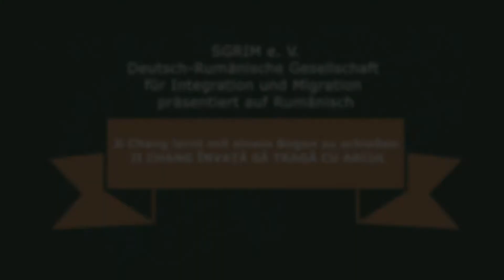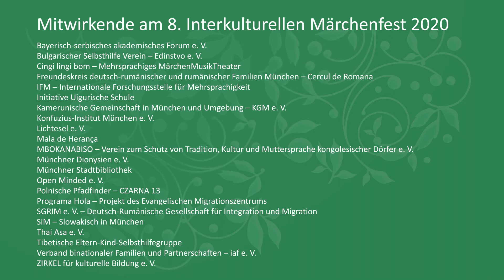19.Dez.- Ji Ching lernt mit einem Bogen zu schießen -I CHANG ÎNVAȚĂ SĂ TRAGĂ CU ARCUL (Rumänisch)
Märchen und Geschichten in vielen Sprachen aus aller Welt
Verzauberte Tiere, Sonnentöchter, Herzenswünsche und ein Wunderpinsel.
Das 8. Interkulturelle Märchenfest steht wieder ganz im Zeichen der Fantasie und Möglichkeiten.

In diesem Jahr stellen Münchner Migrantenorganisationen des Netzwerk MORGEN Märchen und Geschichten aus aller Welt erstmals virtuell vor: in bulgarischer, chinesischer, deutscher, französischer, kurdischer, persischer polnischer und portugiesischer Sprache; auf Lingala, Medumba, Rumänisch, Russisch, Serbisch, Spanisch, Slowakisch, Thai, Tibetisch, Tschechisch und Uigurisch.

Die 24 Märchen und Videos wurden in Kooperation mit der Mediaschool Bayern produziert und Großteils in den Räumen der Münchner Stadtbibliothek Am Gasteig aufgenommen.

Das Heutige Märchen wird präsentiert von: SGRIM e.V.-Deutsch-Rumänische Gesellschaft für Integration und Migration
Titel des Märchens: Ji Ching lernt mit einem Bogen zu schießen-JI CHANG ÎNVAȚĂ SĂ TRAGĂ CU ARCUL (Rumänisch)

Veranstalter: Netzwerk MORGEN e.V. und Münchner Stadtbibliothek
Produktion: Mediaschool Bayern
Förderer: Kulturreferat, Migrationsbeirat und Stelle für Interkulturelle Arbeit der Landeshauptstadt München.

Jeden Tag gibt es ein neues Märchen zu entdecken 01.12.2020 bis 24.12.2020
1. Dez. 2020: Cingi lingi bom, Mehrsprachiges MärchenMusikTheater  (Slowakisch, Russisch)
2. Dez. 2020: Kamerunische Gemeinschaft in München und Umgebung-KGM e.V  (Französisch, Medumba)
3. Dez. 2020: Tibetische Eltern-Kind-Selbsthilfegruppe (Tibetisch)
4. Dez. 2020: Freundeskreis deutsch-rumänischen und rumänischen Familien München-Cercul de Romana (Rumänisch)
5. Dez. 2020: Verband binationaler Familien und Partnerschaften, iaf e.V. (Spanisch, Kurdisch)
6. Dez. 2020: Polnische Pfadfinder CZARNA 13 (Polnisch)
7. Dez. 2020: Münchner Dionysien e.V. ( Russisch)
8. Dez. 2020: Thai Asa e.V. (Thai)
9. Dez. 2020: Bayerisch-Serbisches Akademisches Forum e.V. (Serbisch)
10. Dez. 2020: ZIRKEL für kulturelle Bildung e.V. (Französisch)
11. Dez. 2020: MBOKANABISO Verein z. Schutz v. Tradition, Kultur, Muttersprache kongolesischer Dörfer (Lingala)
12. Dez. 2020: Münchner Stadtbibliothek (Persisch)
13. Dez. 2020: IFM Internationale Forschungsstelle für Mehrsprachigkeit (Russisch, Spanisch, Portugiesisch)
14. Dez. 2020: Lichtesel e.V
15. Dez. 2020: Mala de Herança (Portugiesisch)
16. Dez. 2020: Initiative "Uigurische Schule" (Uigurisch)
17. Dez. 2020: SiM - Slowakisch in München Zvonček (Slowakisch)
18. Dez. 2020: „Programa Hola“ Projekt von Evangelisches Migrations Zentrum (Spanisch)
19. Dez. 2020: SGRIM e.V.-Deutsch-Rumänische Gesellschaft für Integration und Migration (Rumänisch)
20. Dez. 2020: Konfuzius-Institut München e.V (Chinesisch)
21. Dez. 2020: Bulgarischer Selbsthilfe Verein – Edinstvo e.V. (Bulgarisch)
22. Dez. 2020: Münchner Stadtbibliothek (Tschechisch)
23. Dez. 2020: Open Minded e.V., Musikschule Unterföhring e.V. und Musikschule Garching e.V. (Rumänisch)
24. Dez. 2020: Centro Cultural del Perú e.V. (Spanisch) und  Highlight Clip zum 8. Interkulturelles Märchenfest

Herzlichen Dank an alle Mitwirkenden (über 70 Personen und 21 Gruppen waren beteiligt) sowie an unsere wunderbaren Partner und Förderer!